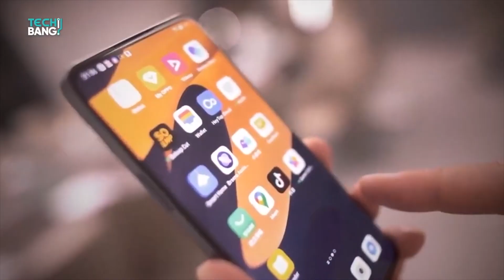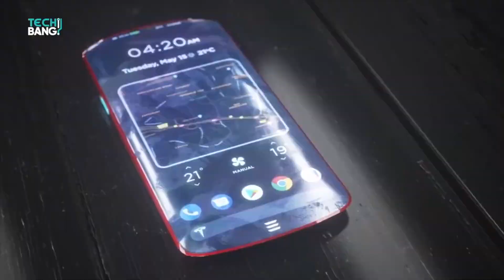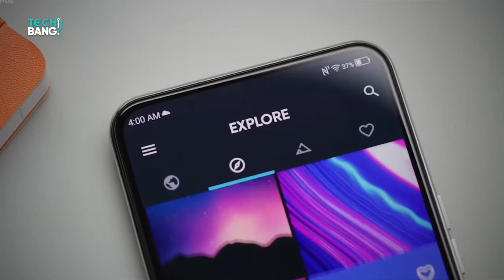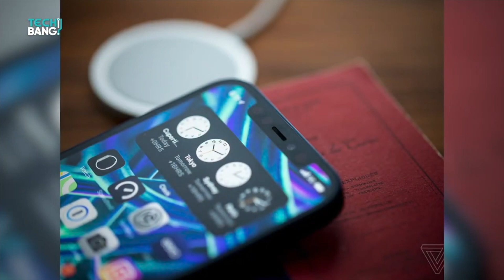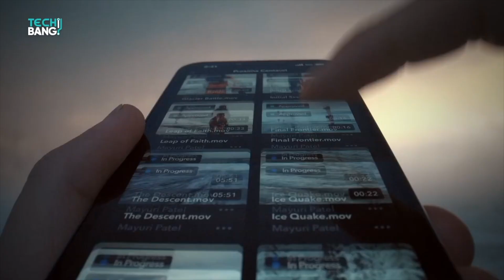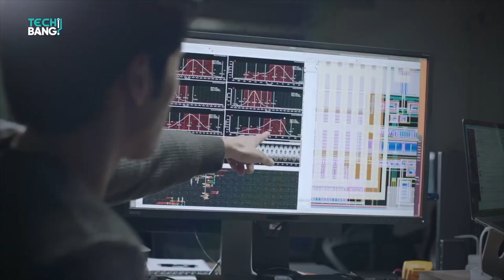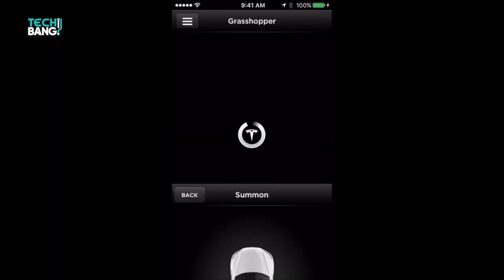Tesla Pi Phone Vs. Apple iPhone 13 Pro | Which Can Dominate the Phone Industry?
The Tesla Model Pi Phone and the Apple iPhone 13 Pro are competing to discover who has the best overall features. The Tesla Pi mobile phone is another Elon Musk inspired device to look forward to in the future.

In today's video we shall take a look at the Tesla Pi phone go head to head with the Apple iPhone  13 pro.